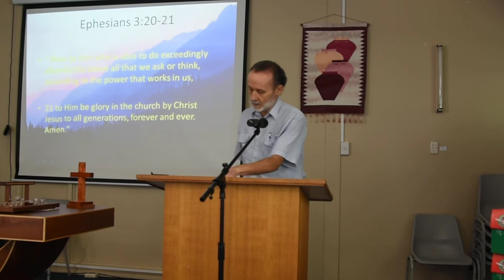Message 29th September 2019